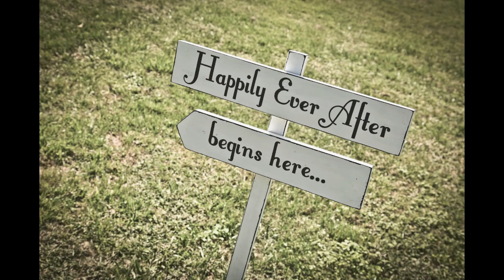Reed Wedding Preview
A little something I put together just for the bride and groom, something to remind them of just how special that day was.